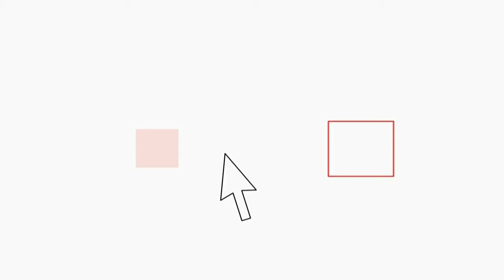Il duo pianistico Goffredo Petrassi chiude la rassegna “sotto le stelle” a Villa Tuscolana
Si è chiusa lo scorso primo agosto nella straordinaria cornice di Villa Tuscolana a Frascati la rassegna musicale “sotto le stelle”, che ha visto varcare le porte della  location storica del Castelli Romani artisti unici che hanno portato repertori diversificati, dal flamenco alla musica classica.